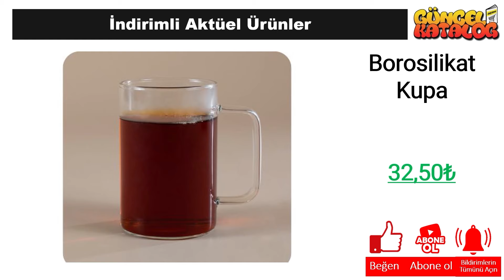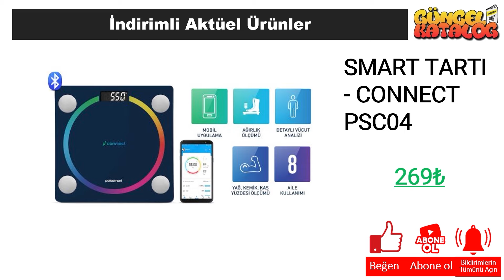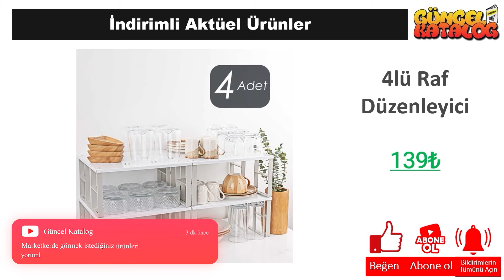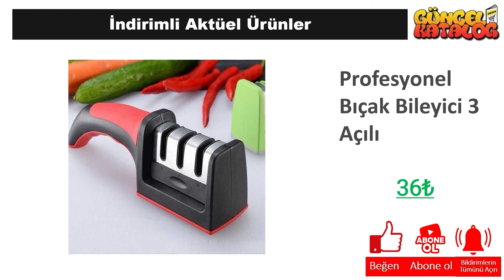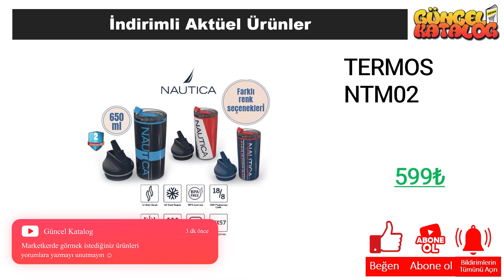👉 ŞOK 27 ŞUBAT 2024 😍 ÇEYİZ MUTFAK 😍 ŞOK İNDİRİM 💥 SINIRLI SAYIDA❗️ Şok Aktüel Ürünleri Alışveriş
Güncel Katalog kanalında tüm mağazalardan indirim ve kampanyalarla ilgili haberlere ulaşabilirsiniz. Bu hafta da Şok Market, 27 ŞUBAT 2024 tarihinde başlayacak olan aktüel kampanyalarını guncel katalog aracığı ile sizlere duyurdu.

27 ŞUBAT 2024 tarihinde başlayacak olan Şok Market kampanyaları arasında, birbirinden farklı ürünler yer alacak. Şok Market 27 ŞUBAT kataloğunda, güncel katalog ‘da yer alan ürünlerin yanı sıra yeni ürünler de yer alacaktır. Ayrıca, Şok Market 232 Nisan 2024 tarihine kadar sürecek olan kampanyalarını da duyurdu.

BİM Market (BIMAS), Şok Market (SOKM) ve Migros (MGROS) gibi önde gelen perakende şirketlerinin hisse senedi performansları, yatırımcılar için büyük bir ilgi alanı oluşturmaktadır. Bu şirketlerin borsa değerleri, piyasa koşulları, döviz kurları, altın fiyatları ve aracı kurumlar gibi faktörlere bağlı olarak değişebilir. Yatırımcılar, bu şirketlere yönelik stratejik değerlendirmeler yaparken, güncel piyasa trendlerini ve ekonomik göstergeleri yakından takip etmelidir. Ayrıca, hisse senetlerine yatırım yaparken aracı kurumların sunduğu hizmetleri ve maliyetleri de göz önünde bulundurmalıdır. Bu perakende devlerinin rekabet avantajları, inovasyon stratejileri ve sektörel büyüme potansiyeli, yatırımcıların kararlarında önemli bir rol oynayabilir.

Şok Market, müşterilerinin ihtiyaçlarına uygun birçok ürünü uygun fiyatlarla sunmaktadır. Şok Market 27 ŞUBAT kataloğunda, evinizin ihtiyaçlarına yönelik pek çok ürün bulabilirsiniz. Özellikle temizlik ürünleri, gıda ürünleri ve kişisel bakım ürünleri gibi temel ihtiyaçlarınız için oldukça geniş bir seçenek sunulmaktadır.